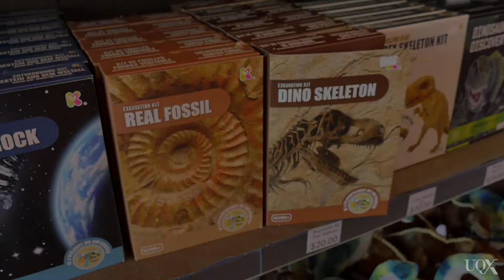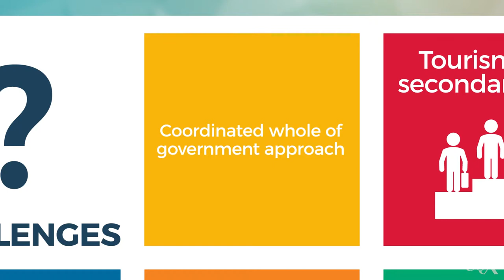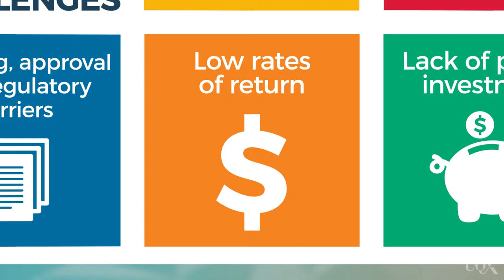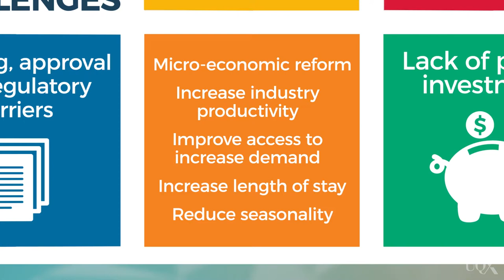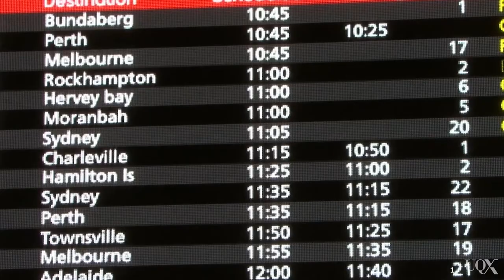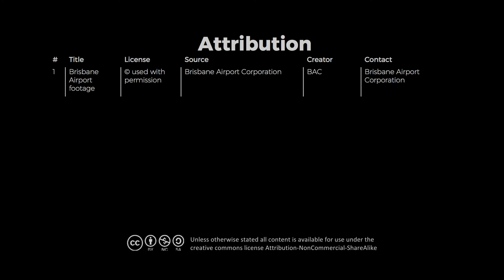UQx TOURISMx TOUR_020 Infrastructure and transport